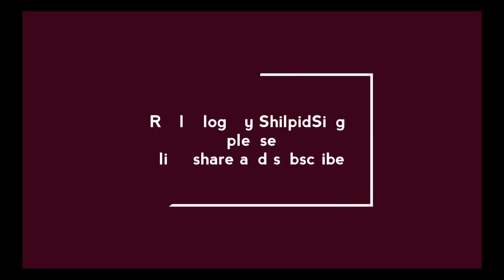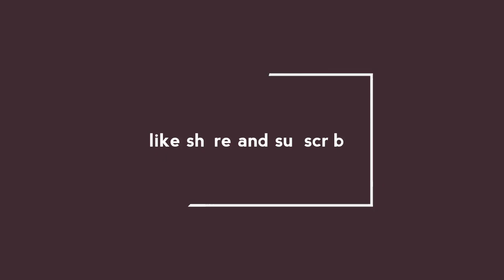Sofa Deep Cleaning at Home# How to Clean Fabric Sofa at Home # Real creativity by shilpidsingh.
Sofa Deep Cleaning at Home# How to Clean Fabric Sofa at Home # Real vlog by
shilpidsingh.

My name is Shilpi I am an Indian Vlogger . This is my daily vlog video which includes DIY, travel, food, beauty and home decor.

RealVlogByShilpidSingh,real
vlogging,types of vlogs, what is vlogging and how does it work,vlogging tips beginner
BY NANI TERI MORNI KO MOR LE GAYE #3
Water Bottle Crafts for Home Decoration # Real Vlog By Shilpisingh.
Paper Vase Paper Craft easy and bottle craft,Real Vlog By Shilpidsingh
How I Created This wall Art with the Help of Stencil# Real Vlog By Shilpidsingh
Coconut whole wheat flour(Aata) Cake # Real vlog by Shilpidsingh
Quick and easy evening snacks recipe in Hindi # Real Vlog By Shilpidsingh.
Mixed Veg Recipe Dry # Mix Veg Restaurant Style   Real Vlog By Shilpidsingh.
Mixed Veg Recipe Dry #  Dhaba Style Mix Veg Recipe in Hindi #  Real Vlog By Shilpidsingh.
Extreme Passage Area Wall Makeover# DIY Wall Art Décor# Passage Wall Décor Ideas